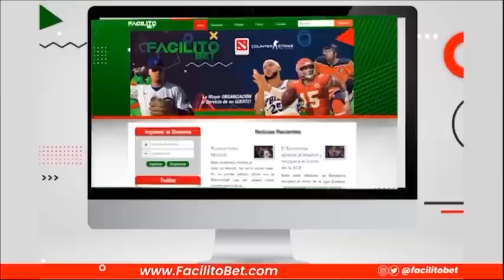El Infield EP 107 // Asdrúbal Cabrera salió al paso y dio su versión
En el episodio 107 de El Infield Podcast, Efraín Zavarce, Freddy Chersia y Carlos Valmore Rodríguez conversaron con el jugador de Caribes de Anzoátegui sobre la reyerta con Tiburones de La Guaira